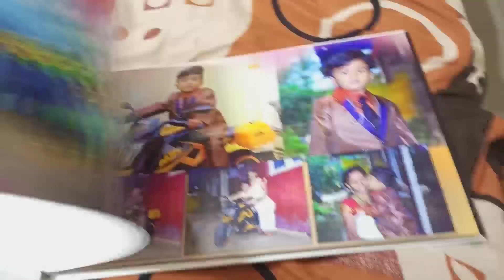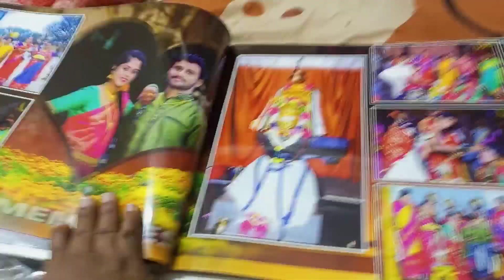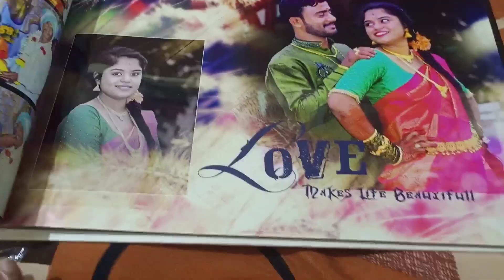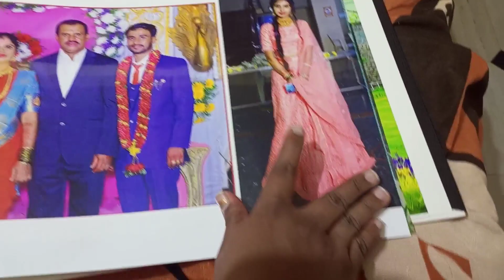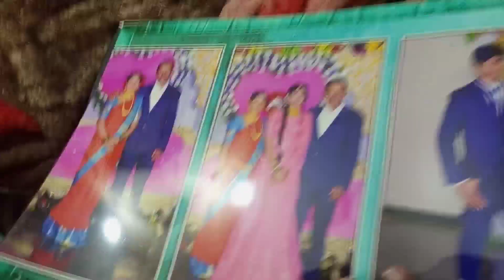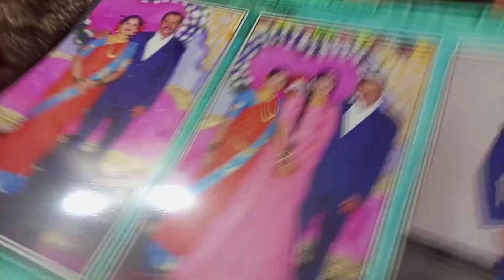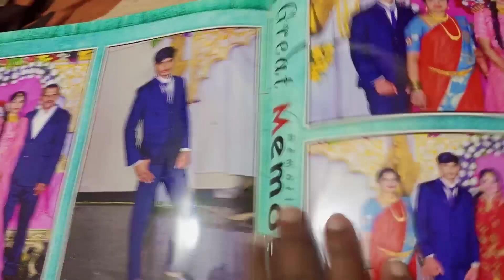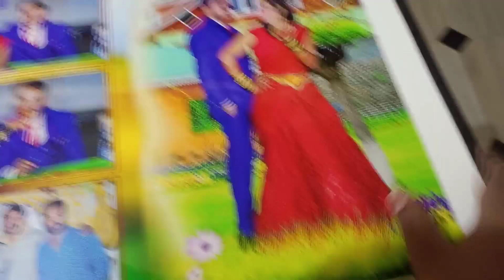ನಮ್ಮ reception album small video | ಶುಕ್ರವಾರ ಬೆಳಗ್ಗೆಯಿಂದ ಸಂಜೆವರೆಗೂ ನನ್ನ routine🌺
Hi guys welcome to meghachandrappa vlogs
Today I am simple vlog, ನಮ್ಮ reception album small  video | ಶುಕ್ರವಾರ ಬೆಳಗ್ಗೆಯಿಂದ ಸಂಜೆವರೆಗೂ ನನ್ನ routine🌺.